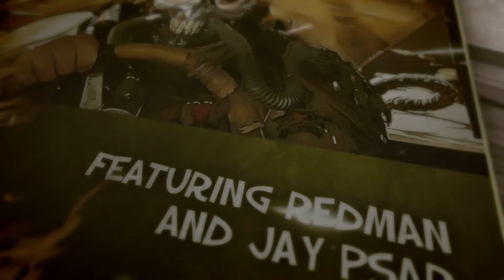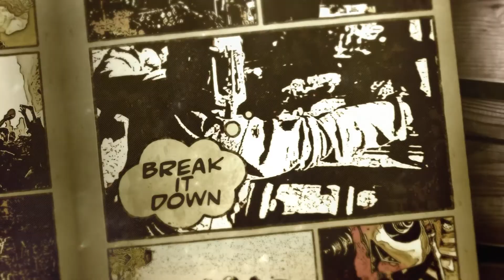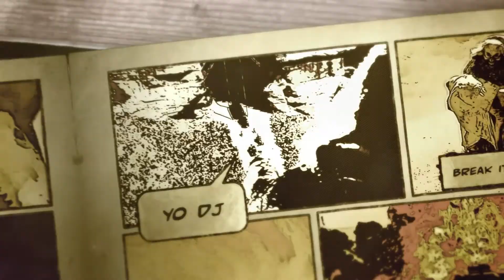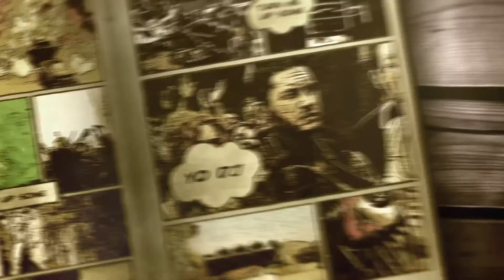MAD MAX vs TURN ME UP SOME (Jayceeoh ft Redman & Jay Psar) (Video By Maculate)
MAD MAX vs TURN ME UP SOME
Song: Jayceeoh - Turn Me Up Some ft Redman & Jay Psar